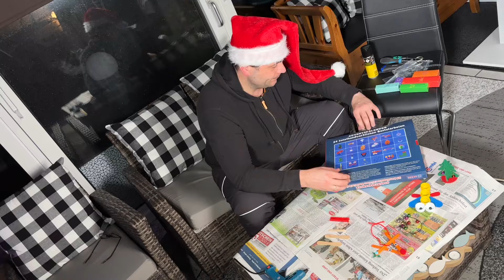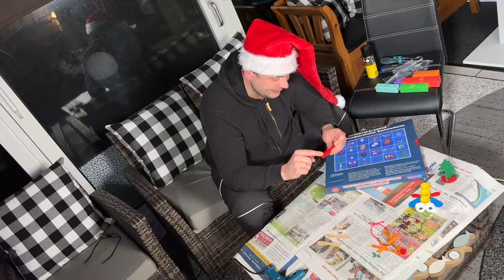Adventskalender öffnen & basteln Tag 05/24 Bastelkalender mit 24 kunsthandwerklichen Bastelarbeiten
【Adventskalender 2022 Basteln】Unser Neuester Adventskalender 2022 Kinder Basteln Selbermachen verfolgt einen lustigen Ansatz, mit der gesamten Box mit 24 verschiedenen Weihnachtsspielzeug-Accessoires, Öffnen Sie jeden Tag eine Schachtel, um lustige Weihnachtsgeschenke zu erhalten, indem Sie Ihre eigenen machen, die ideale Art und Weise für Kinder, Weihnachten zu begrüßen.
【Genießen Sie Countdown-Überraschungen】 Schaffen Sie Vorfreude auf Weihnachten mit den 24-Tage-Countdown-Adventskalendern, die die Herstellung von Accessoires wie Weihnachtsstrumpf, Glocken-Weihnachtsbaum, Engelskapsel, Weihnachtsmann-Brille usw. beinhalten, aber keine Schere, Lineal und Wachsmalstifte.
【Familienspiele】Die Kinder-Adventskalender enthalten detaillierte Schritt-für-Schritt-Anleitungen zum Basteln von Weihnachtsspielzeug, das als Familienspiel verwendet werden kann, um die Eltern-Kind-Interaktion zu verbessern, die ganze Familie kann jeden Tag 24 Überraschungen enthüllen und gemeinsam Weihnachtsspielzeug basteln.
【Pädagogisches und potenzielles Spielzeug】Dieser Basteln Adventskalender 2022 kann die Intelligenz, Konzentration und praktischen Fähigkeiten von Kindern trainieren und ihre Fantasie anregen, was ihn zu einem hervorragenden Geschenk für die Entwicklung ihrer Hand-Auge-Koordination und Kreativität macht.
【Ein atemberaubendes Weihnachtsgeschenk für Kinder】Als vorweihnachtliches Geschenk für Kids ist die exquisite Geschenkbox-Verpackung perfekt für Eltern, Partner, Kinder und Verwandte! Es ist ein tolles Weihnachtsgeschenk für Kinder Mädchen Jungs ab 6 Jahren, das 24 Tage lang voller Überraschungen und Fantasie inspiriert.

Ein Adventskalender (in Österreich Adventkalender) gehört seit dem 19. Jahrhundert zum christlichen Brauchtum in der Zeit des Advents. Der Kalender ist in verschiedenen Formen und Ausprägungen verbreitet, zeigt jedoch in der Regel die verbleibenden Tage bis Weihnachten an.

Adventskalender zählen entweder in Bezug auf das Kirchenjahr oder auf den bürgerlichen Kalender. Adventskalender, die sich auf das Kirchenjahr beziehen, umfassen den ganzen Advent (der erste Adventssonntag kann zwischen den 27. November und den 3. Dezember fallen) bis Weihnachten oder Heilige Drei Könige, während kalendarische Adventskalender am 1. Dezember beginnen und am 24. Dezember, dem Heiligen Abend, enden. Adventskalender sollen, ähnlich wie der Adventskranz, die Wartezeit bis zum Weihnachtsfest „verkürzen“ und die Vorfreude steigern.

Ursprünglich aus einer lutherischen Sitte Deutschlands stammend, gehören Adventskalender heute in christlich geprägten Ländern zur Vorbereitung auf das Fest der Geburt Jesu Christi.

Im deutschsprachigen Raum haben vor allem Kinder einen Adventskalender. Gleichwohl gibt es auch solche, die eher für Erwachsene angelegt sind. Im Handel weit verbreitet sind Kalender, die mit weihnachtlichen Motiven bedruckt sind und an denen sich kleine Türen öffnen lassen, hinter denen sich Bilder, Sprüche, Süßigkeiten oder andere Überraschungen befinden. Ebenso werden selbstgebastelte Kalender verwendet, denen oft ein ähnliches Prinzip zugrunde liegt. In vielen deutschen Gemeinden gehört es zur Tradition öffentliche Gebäude wie Rathäuser zur Weihnachtszeit als Adventskalender zu dekorieren.

(Quelle:Wikipedia)

pduesp